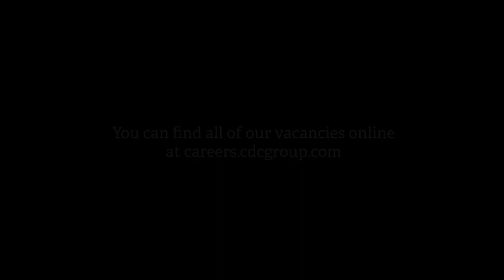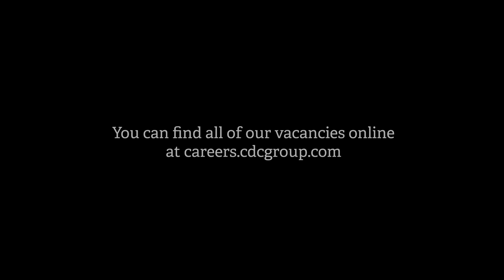Why I joined CDC: Fadi Bassir, Investment Executive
Fadi Bassir, an Investment Executive here at CDC, explains why he joined us, why he likes working in the sector, and the business he'd like to start.

You can find all our vacancies online at careers.cdcgroup.com